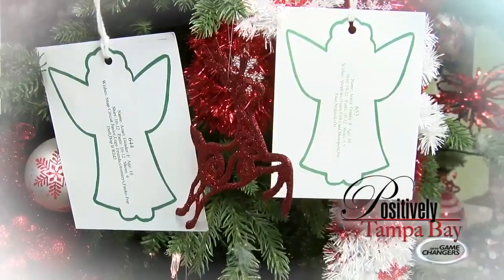January Positively Tampa Bay Game Changer - Delwyn Collins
For 29 years, Delwyn Collins of Tampa General Hospital has been a game changer to thousands of local foster children.